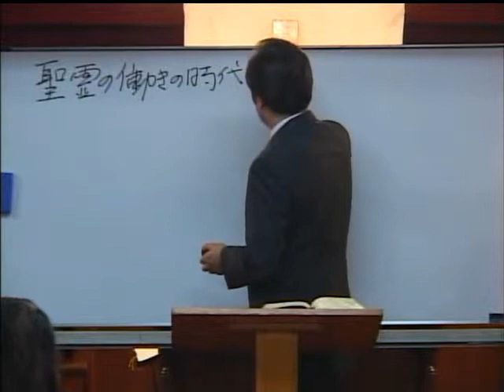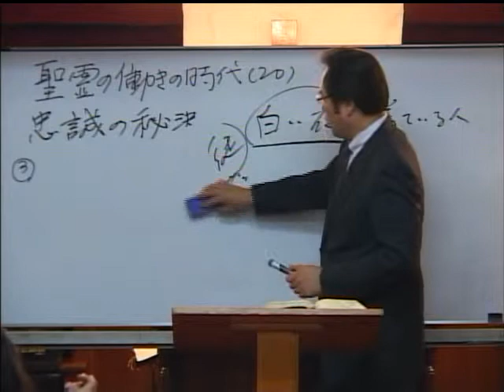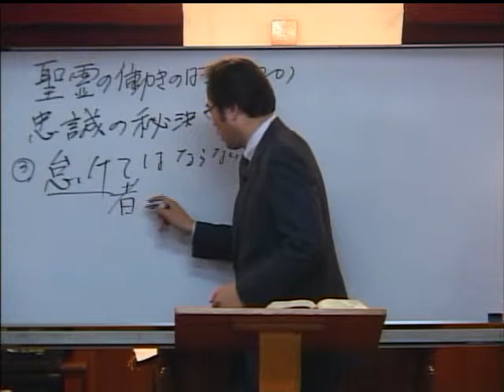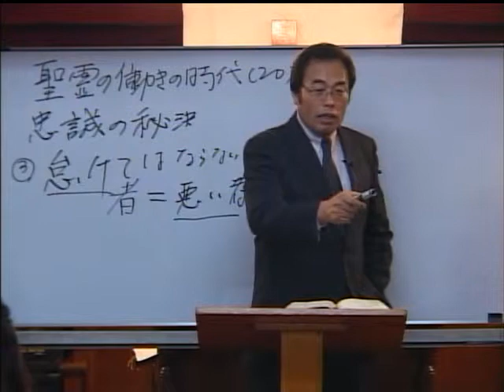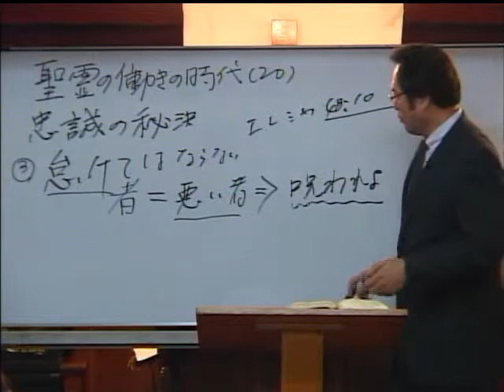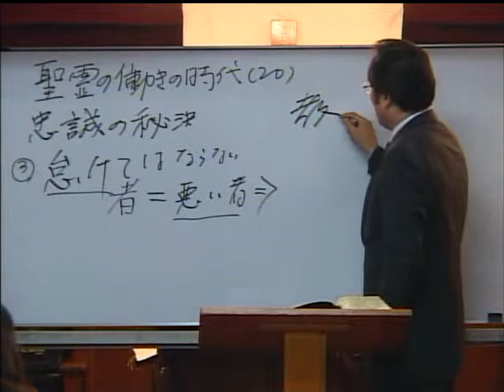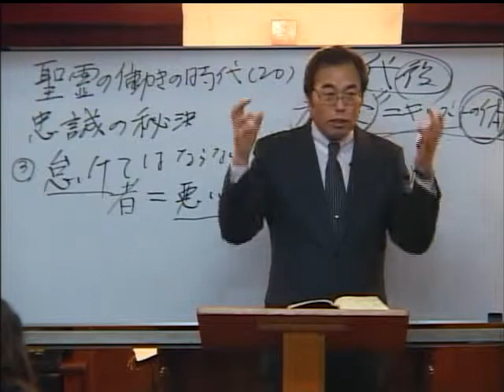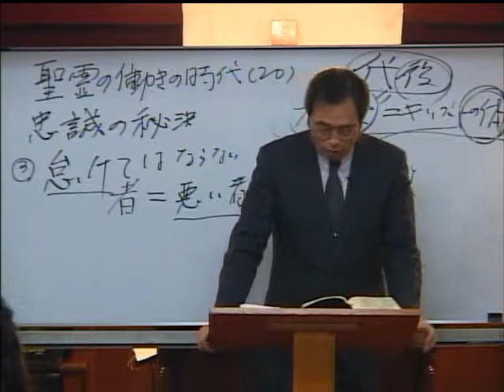聖霊の働きの時代（20）－聖霊の実 忠誠の秘訣2（忠誠3）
聖霊の働きの時代（20） ‹忠誠3›
本文：マタイ25:29-30

제목:성령의 역사 시대(20)  ‹충성3›